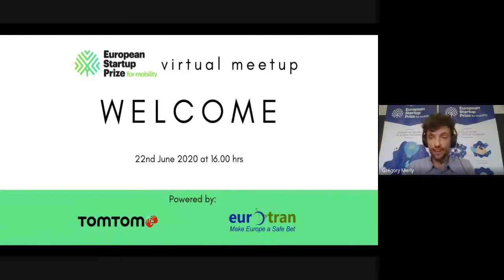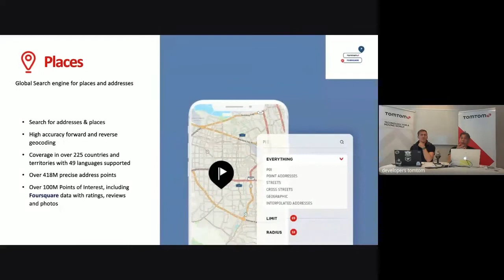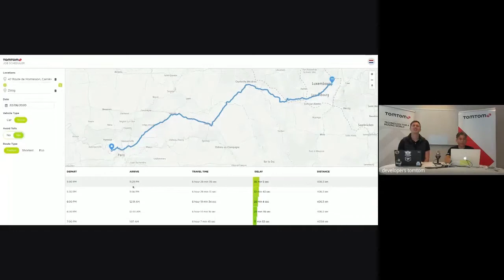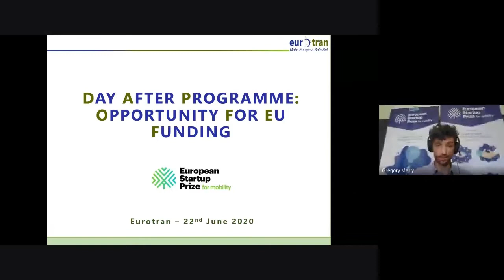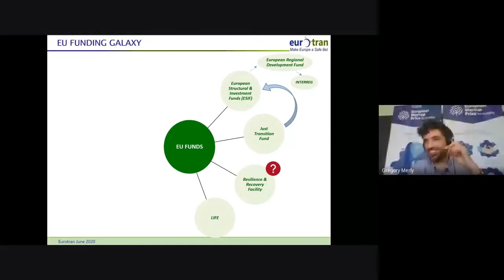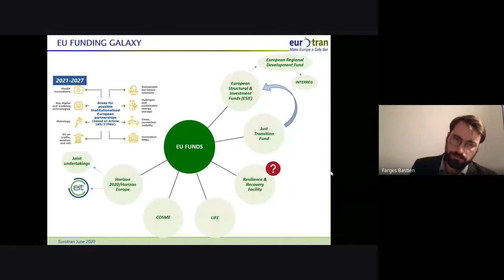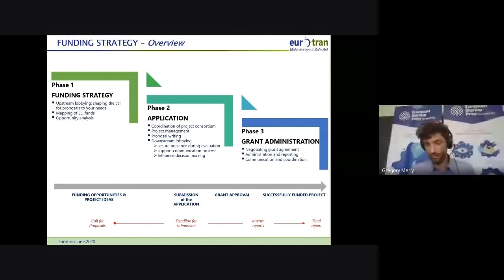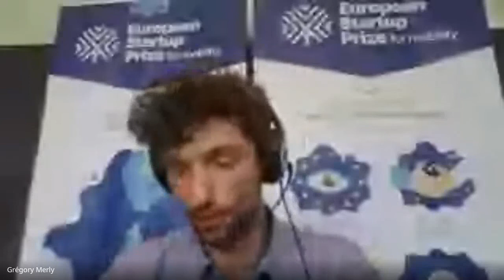EU Startup Prize for Mobility - Virtual meetup on TomTom Maps APIs and EU funding for startups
On 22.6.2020, the EUSPforMobility held a virtual meetup, powered by TomTom & Eurotran. It provided startups with insight on the TomTom Maps APIs and on EUfunding opportunities for startups, presented by experts from TomTom & Eurotran.

00:00:00 EUSP Managing Director, Gregory Merly
00:06:33 Presentation on TomTom Maps APIs by Louis Debatte-Monroy & Jose Rojas
00:37:19 Q&A on TomTom Maps APIs
00:45:42 Presentation by Eurotran on EU funding opportunities by Dan Wolff & Bastien Farges
01:25:22 Q&A on EuroTran